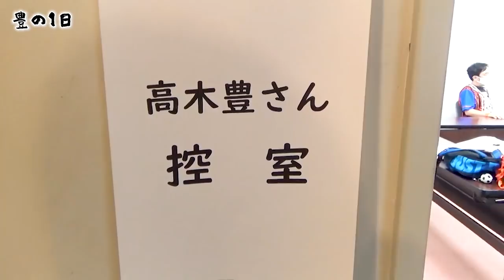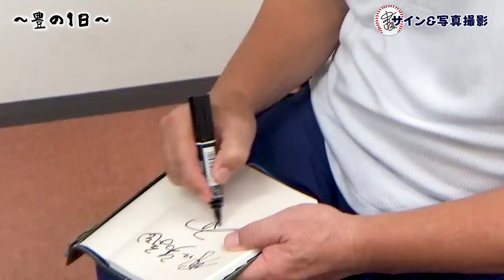高木豊の1日に密着〜アルビレックス新潟に潜入〜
■8月22日（日）SC相模原戦「YUTAKA DAY」高木豊さん スペシャルトークショー⬇️

セカンドチャンネルは皆様ともっと近い距離感でお話しできればと思っています。野球以外にもお話をできればと思っております。